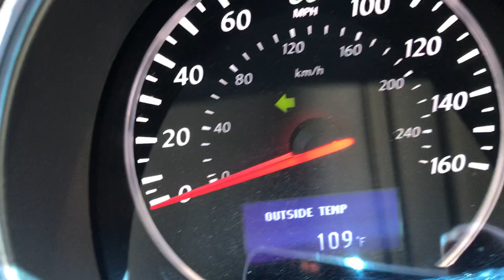June 15, 2021